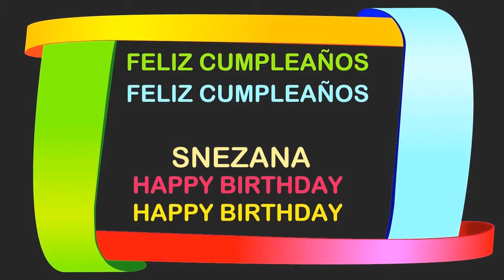Snezana Birthday Postcards & Postales